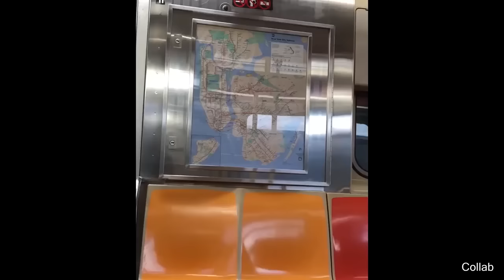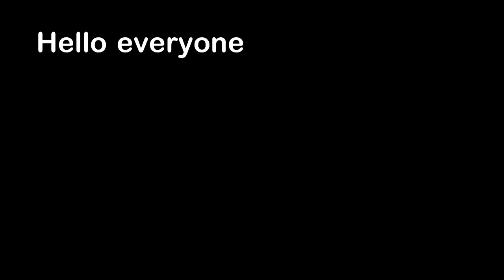1 Hour of Daily Dose Of Internet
1 hour ddoi
1 hour daily dose of internet
2 hour daily dose of internet
1 hour daily dose of internet no intros
2 hours daily dose of internet no intros
Viral videos
Viral video 1 hour
Viral videos 2 hours